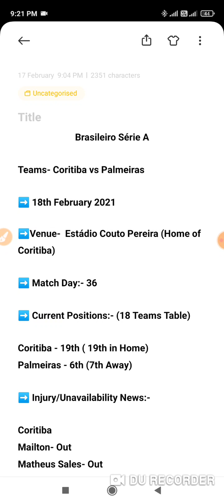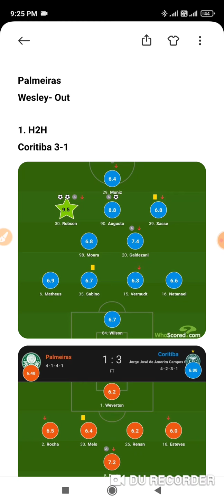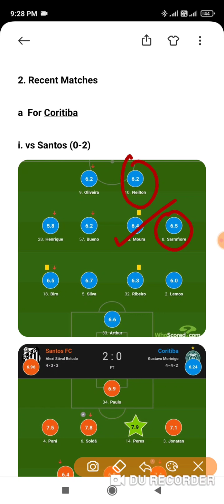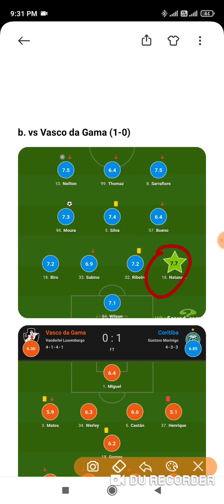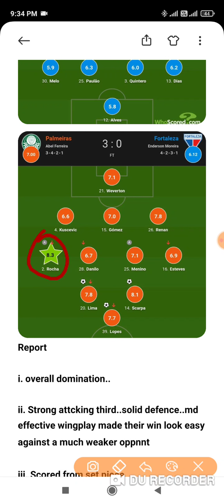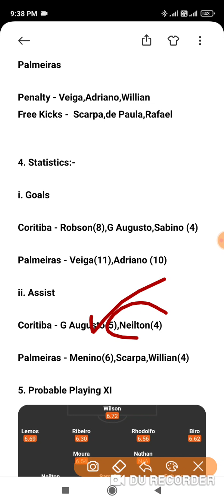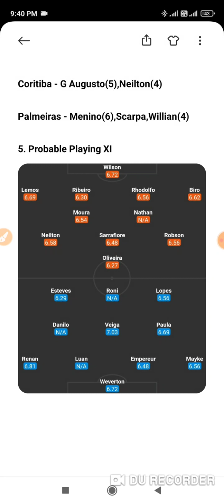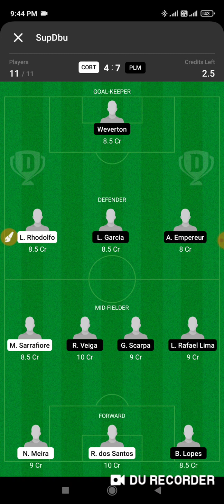COBT VS PLM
YEN vs BES | YEN vs BES Dream 11 Football Team | YEN vs BES Dream11 Small League Team